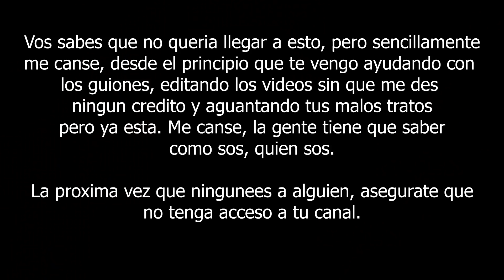esta es su cara, se le acabo la mentira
ya esta, estoy harto de todo esto, merecen saber como son las cosas